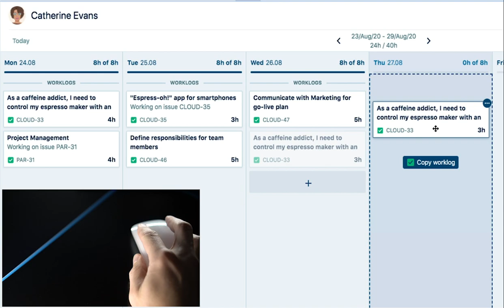Tempo Timesheets Tip - How to Copy Time Records in My Work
You can easily copy a time record (worklog) by pressing the Ctrl key (Windows) or Command key  (Mac) and dragging from one day to another in My Work.

*** Follow Tempo ***